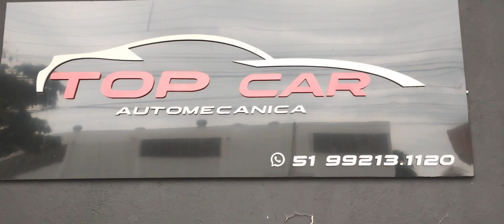TROCA DE ÓLEO E FILTRO DO ÓLEO NA TOP CAR AUTOMECÂNICA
FIZEMOS A TROCA DO ÓLEO DO VOLKSWAGEN UP TSI STAGE 2, TROCA FEITA COM ÓLEO 5W30 SINTÉTICO IMPORTADO FUCHS NA AUTOMECÂNICA TOP CAR, VOU DEIXAR CONTATO ABAIXO.

TOP CAR AUTOMECÂNICA
RUA LAJEADO, 845 NITERÓI CANOAS RS
☎️ 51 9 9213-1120 ou pelo INSTAGRAM

NOS SIGA TAMBÉM PELO INSTAGRAM